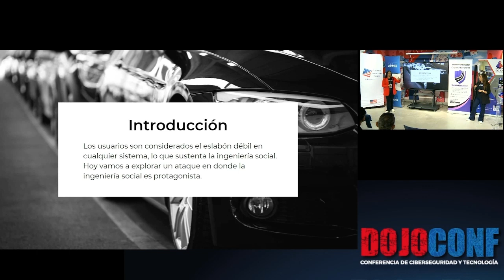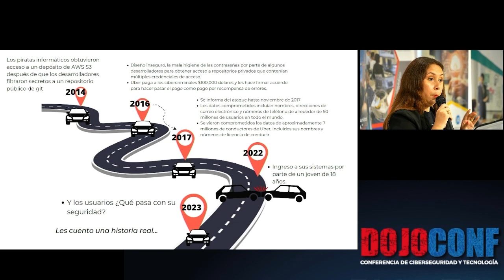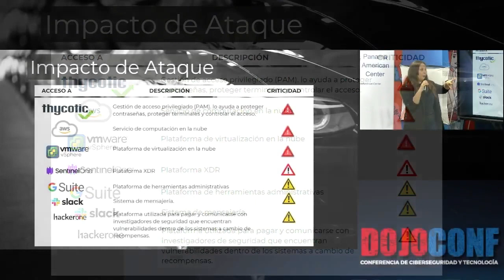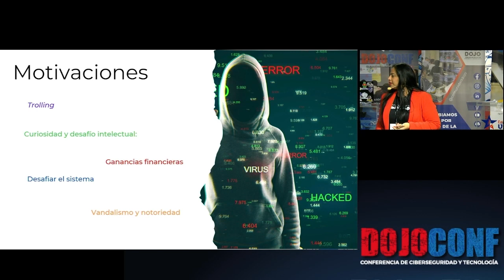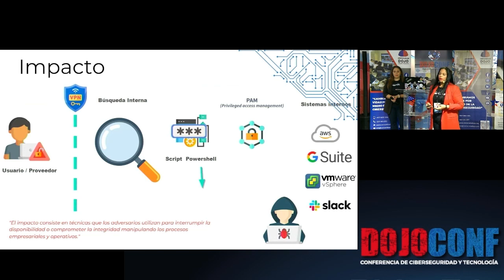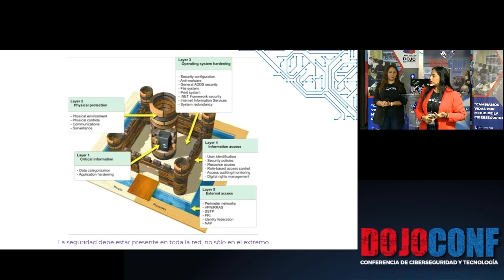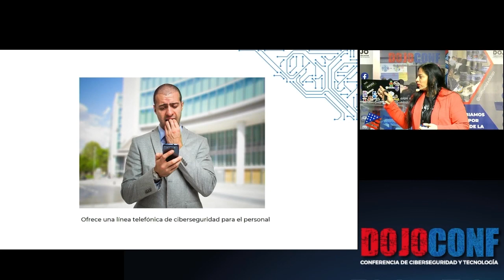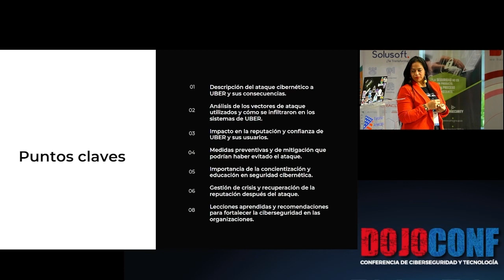Ciberseguridad al volante… ¡Lecciones del ataque cibernético a UBER! VIELSA GOMEZ & SHEILA PEREZ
Visítanos en nuestra página de Fundación Comunidad Dojo

Sigue el Podcast Impulso Cyber en todas las plataformas.

cybersecurity for beginners
cybersecurity podcast